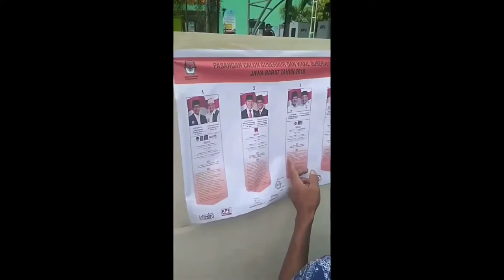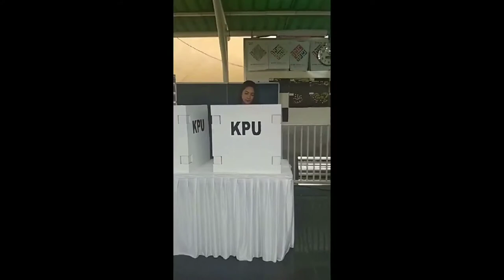Video of kak dinda ( lagi wawancara sama bintang.com ) 27/06